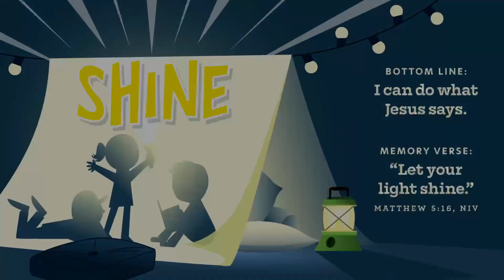2404 Preschool OnlineExperience W2